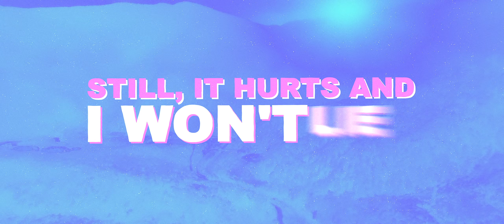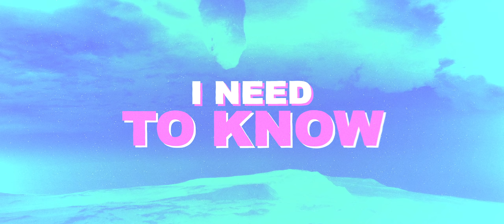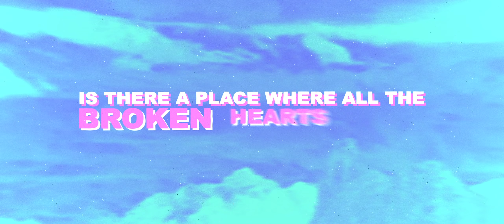Justin Caruso - Broken Hearts [Lyric Video] (ft. Hilda)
Justin Caruso back at it again with another awesome song and lyric video! Always love supporting him and his music. Incept crushed the visuals on this one and I love the little hearts added. Hope you all enjoy! :D